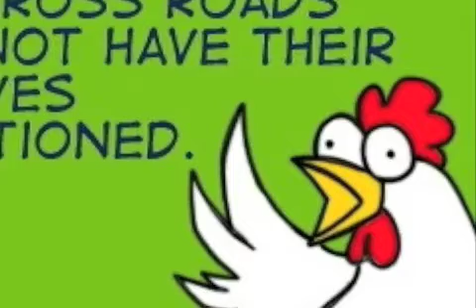HelloGoodbye - Bonnie Taylor Shakdown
Bonnie Taylor Shakedown by HelloGoodbye. NOT BY ME. They are one of my favorite bands! And again, i got these pics from the Backgrounds app on iTunes and from Lolcats, so pls dont sue me cuz im NOT claiming they're mine.